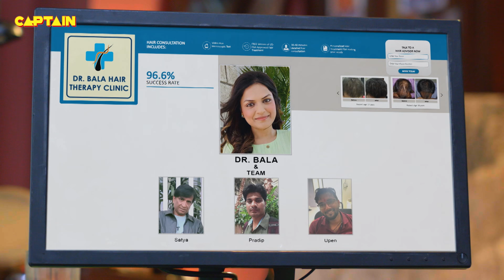सामने से ट्रक को आता देख कैसे बचाएगी Haseena, Karishma Singh की जान || Maddam Sir - Ep. 686